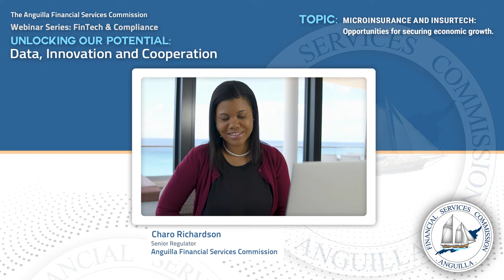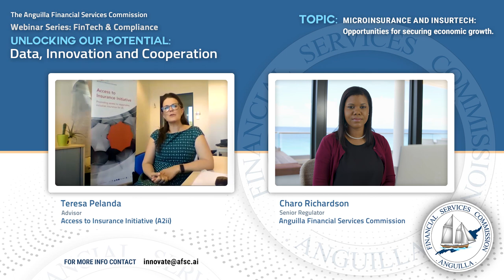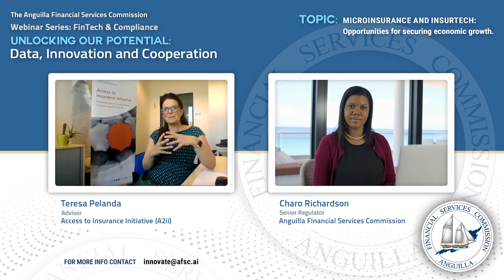Anguilla Financial Services Commission FinTech & Compliance 2020 Webinar Series Ep.2 ft. A2ii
Microinsurance and InsurTech: Opportunities for securing economic growth.

Microinsurance has tremendous scope for development within the Caribbean and the rest of the world.  Its utility for entrepreneurs, the gig-economy, tourism and other sectors continues to gain interest.  This interview with A2ii provides a wealth of information on the applicability, regulatory considerations and benefits of microinsurance.